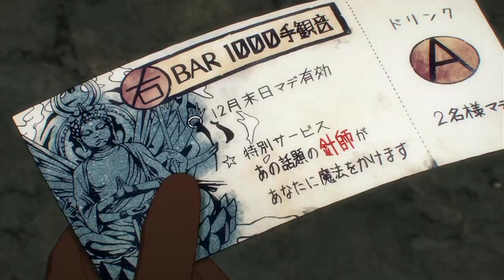He Has Someone Living Inside His Body (Doro PART 1) shorts